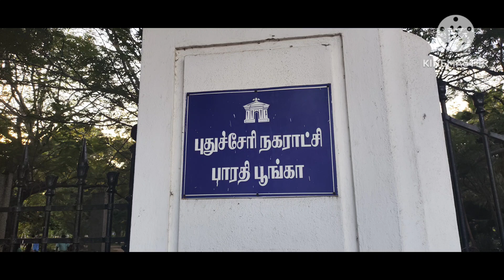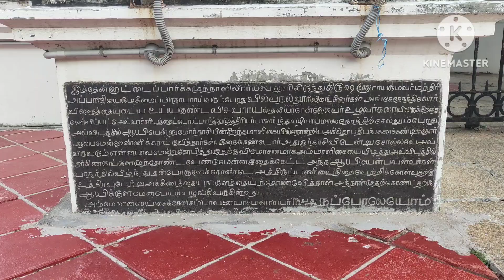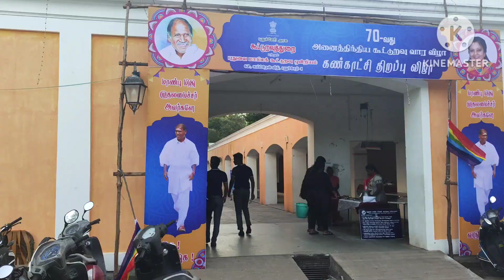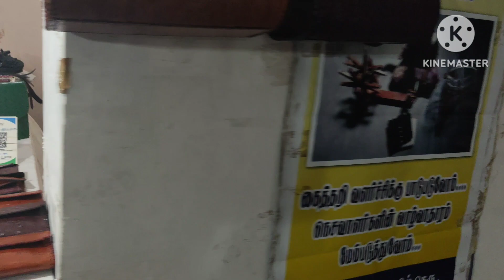பாண்டிச்சேரி பாரதி பூங்கா | Aayi Mandapam and Bharathi Park Pondicherry | Beautiful Pondicherry Park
Pondicherry Park, ocean park Pondicherry, Pondicherry theme park, bharathi park Pondicherry, theme park in Pondicherry, Pondicherry ocean park tamil,
Pondicherry Bharathi Park | Aayi Mandapam and Bharathi Park Pondicherry | Beautiful Pondicherry Park

Pondicherry Bharathi Park | பாண்டிச்சேரி பாரதி பூங்கா |Aayi Mandapam | Symbol Of Puducherry
Tourism in Puducherry :

Pondicherry is the capital city of The Union Territory of Puducherry and is one of the most popular tourist destinations in South India.

Puducherry's emblem consists of Aayi Mandapam (Park Monument), a white monument in Puducherry, Bharat. Built during the time of Napoleon III, Emperor of France.

About Bharathi Park at Puducherry :

The Government Park or Bharati Park (French: Le parc du gouvernement) is in the green centre of the town.[20] The Aayi Mandapam is a famous monument which lies at the center of the Bharati Park. The Government Park in Pondicherry is aptly located in the central region of the old colonial town. The significance of this park is derived from the fact that it is surrounded by some of the most important government buildings like the Lt. Governor's Palace, the Legislative Assembly, Government Hospital, Ashram Dining Room, the Cercle de Pondichéry private club, and the old Hotel Qualité.

Aayi Mandapam (Park Monument) is a white monument built during the time of Napoleon III, Emperor of the France. It is situated in center of Bharathi Park. The monument commemorates the provision of water to the French city during his reign. It was named after a lady courtesan called Ayi. She destroyed her own house to erect a water reservoir to supply water for the city.

main tourist places in Pondicherry
rock beach pondicherry
bharathi park
bharathi park pondicherry

Bharathi Park, Pondicherry

Located at the centre of the Old Colonial region at Rue Saint Gilles Street, White Town in Pondicherry, Bharathi Park (also known as the Government Park) is a vast lush green park flanked by some of the most prominent government buildings in the town like Lt. Governor's Palace, the Legislative Assembly, Government Hospital, Ashram Dining Room and the Cercle de Pondichéry private club. The well-maintained lush green lawns house the very famous Aayi Mandapam- the monument made in honour of the lady courtesan Aayi at the time of the French ruler- Napoleon III. The park flaunts some very gorgeous water fountains, flower beds blooming with bright colored flowers and is dotted with quaint little granite bench for the visitors to relax on.The park boasts of children’s play area, a tiny artificial pond and a traffic park; and is replete with massive statues of the celebrated people of the past and the present. Other than being a common picnic spot for the families and the kids, the park is frequented by young couples looking to spend some quality time surrounded by natural beauty and by the local residents to relax and unwind from the din of the commercial town.
       The park is also common among the photography buffs who frequent the place to capture the magnificent architecture of Aayi Mandapam or the natural beauty of the surrounding well-kept lawns. Bharathi Park has been one of the most popular places of attraction in the city since the times of French colonists and is still thronged by tourists and locals alike.
History of Bharathi Park, Puducherry
The monument celebrates the gift of water to the French city. It is named after Ayi, a lady courtesan who had demolished her own house to build a water reservoir for the city. The Park was used as a parade field for the French Precinct until the 1940s.
Pondicherry Bharathi Park
Bharathi Park Puducherry
Pondicherry Museum
Museum Puducherry
must see in Pondicherry
rock beach pondicherry
bharathi park
bharathi park pondi